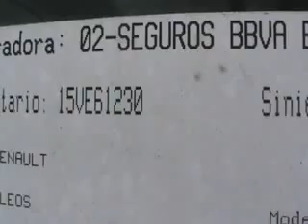SUBASTASMA RENAULT, KOLEOS DYNAMIQUE 2009